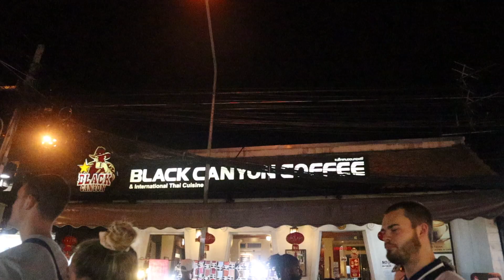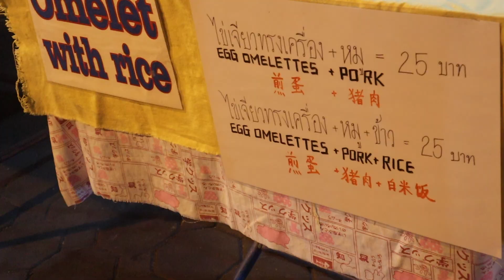Chiang Mai Sunday Night Market, Thae Pae Walking Street, thailand street food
Tha Pae Walking Street" Sunday night market in Chiangmai Thailand.  Thailand street food & shopping, Chiang Mai.

One of my favorite things to do in Chiangmai is to go to the night markets and try all of the amazing foods. My personal favorite is Khao soi, Mango and Passion fruit Smoothies, Crepes, and Pad Thai. Also great deals on clothing.

Shorts I mentioned in the video 60 BAHT = $1.90 USD
Harem ( Aladdin lol ) Pants = $3.17 USD

Cost of food for the night
170 Baht = $5

M A K E   M O N E Y   O N L I N E

D IS CO U N T S

Youtube setup
- The camera I use
- Ring Light
- Small Tripod